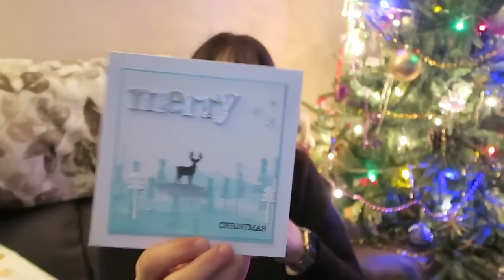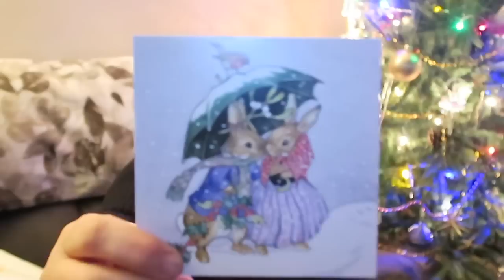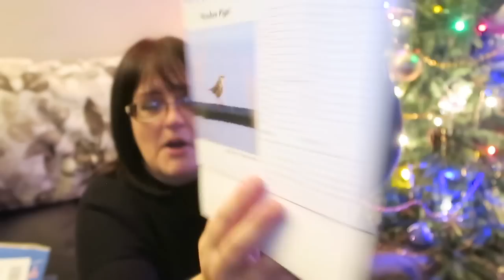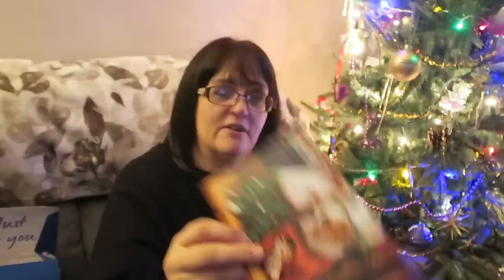THIS OUGHT TO BE THE CALORIE CRUSH... | CARLA JENKINS